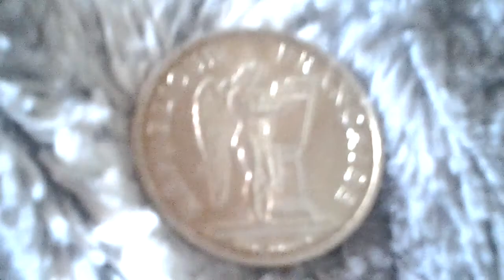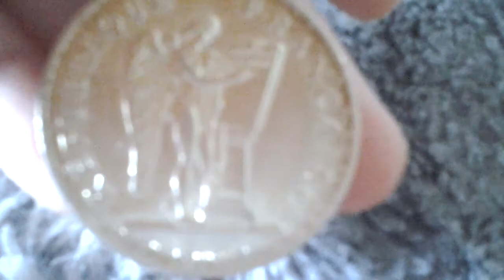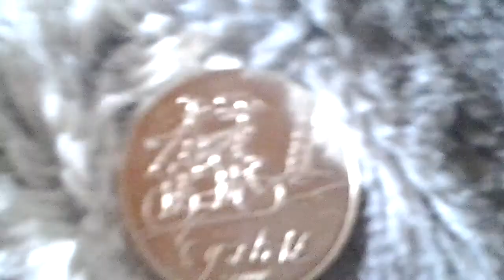19 avril 2018